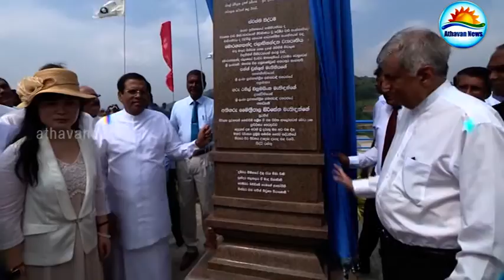மொரகஹகந்த – களுகங்கை பல் இலக்கு நீர்ப்பாசன திட்டம் திறந்து வைப்பு!